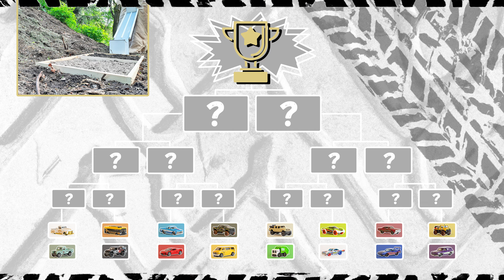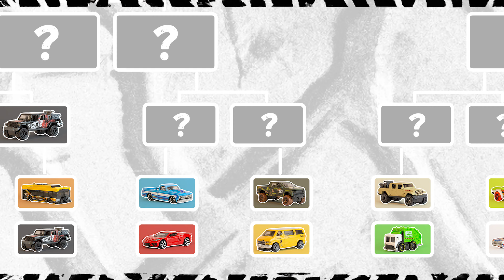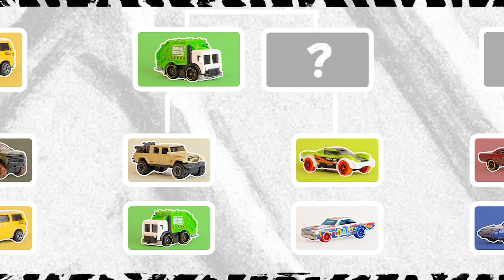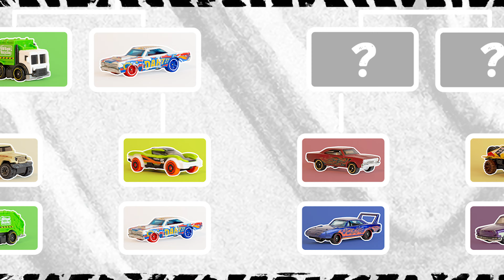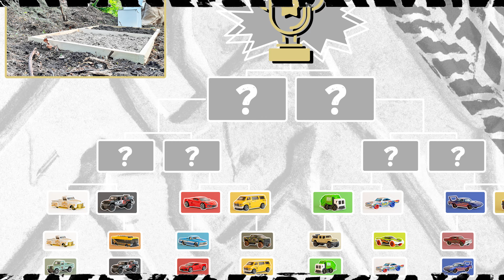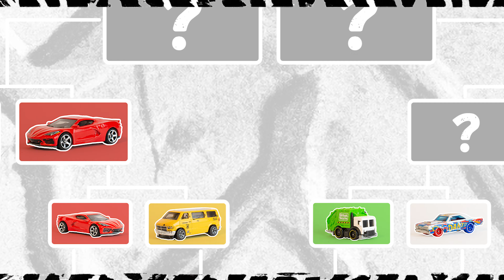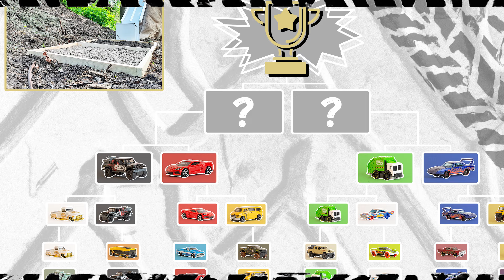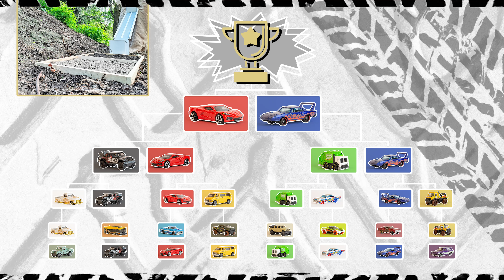The Toy Car Championship 2023 🚘🏆🚘 Diecast Competition #3💥 One on One Ramp Jumping (Hot Wheels)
The Toy Car Championship 2023: Who will win Competition No.3? It's "One on one" Diecast Ramp Jumping into dirt. Hot Wheels cars are also included.
Hope you enjoy it and have a lot of fun!